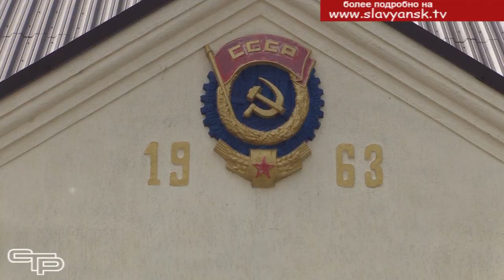На пути развития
О том, что делается в Маевском сельском поселении в вопросах благоустройства и развития социальной сферы, известно в Славянском районе. Благодаря слаженной работе и росту собственных доходов, а также привлечению краевых средств здесь удается сделать многое. Для того, чтобы рассказать о последних достижениях, мы побывали в этом поселении